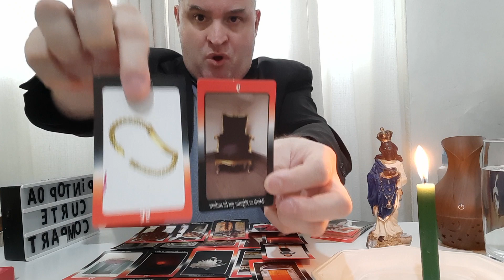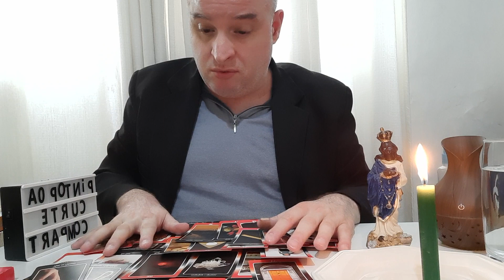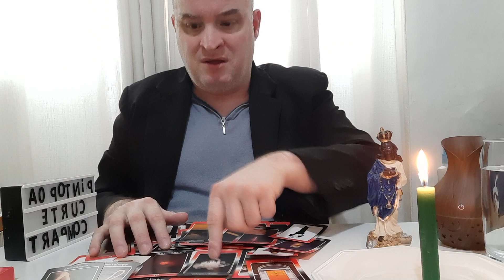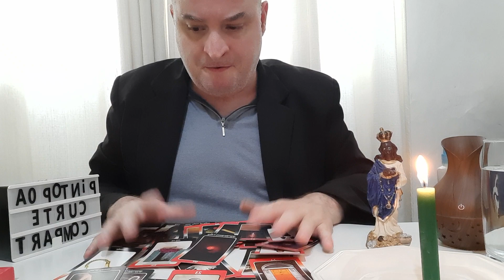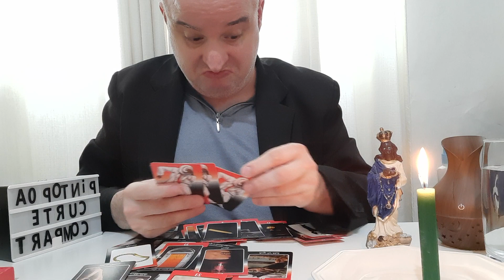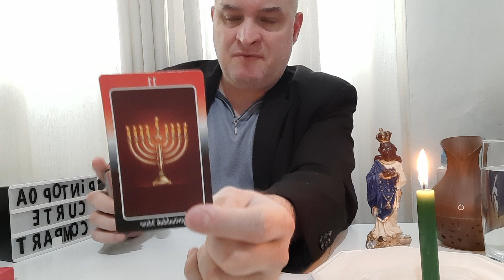Tarô 284 . Exu quer falar com você .